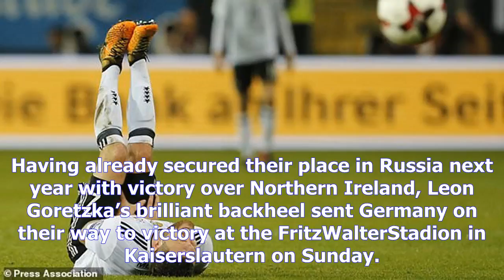Arsenal’s mustafi suffers ‘muscle tear’ in germany’s win over azerbaijan- [News 24h]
Arsenal’s mustafi suffers ‘muscle tear’ in germany’s win over azerbaijan
Copyright@ by News24h
Arsenal’s Shkodran Mustafi is expected to be sidelined for some time after he was forced to limp out of Germany’s 51 World Cup qualifying win over Azerbaijan on Sunday. The 24yearold pulled up clutching his right thigh in the 36th minute of the match just before Azerbaijan scored their goal through Ramil Sheydaev and the coach, Joachim Löw, later confirmed he sustained a suspected muscle injury. “With Mustafi it seems that it is some muscle tear or some muscle fibre tear,” Löw said. “In any case it could force him to a longer break.” Any enforced absence would be a potential headache for Arsène Wenger before Saturday’s trip to Watford, with Laurent Koscielny having pulled out of France’s squad last week with an achilles injury and Calum Chambers yet to feature this season due to a hip problem. Having already secured their place in Russia next year with victory over Northern Ireland, Leon Goretzka’s brilliant backheel sent Germany on their way to victory at the FritzWalterStadion in Kai...